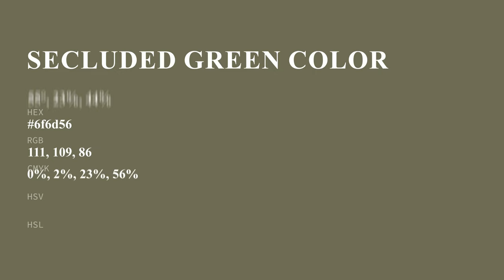Secluded Green color 6f6d56 hex color - Green color - Cool color 6f6d56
What color is Secluded Green ? 6f6d56 hex color - Green color - Cool color 6f6d56

Hex 6f6d56 Color Code is also known as Secluded Green color.